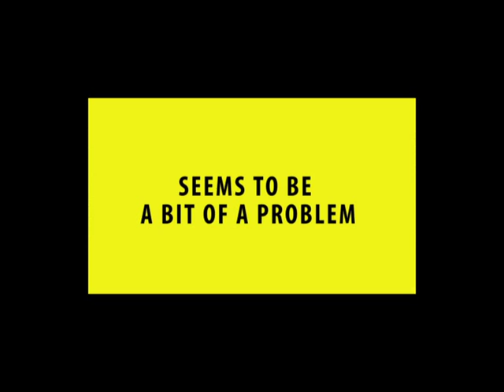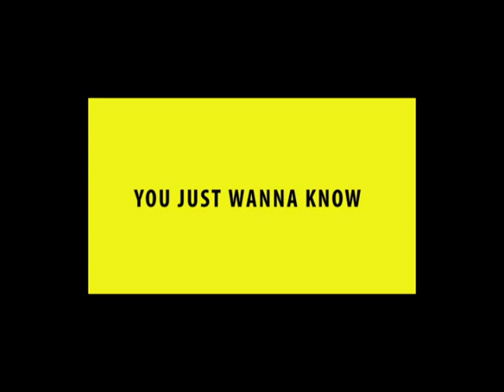There's Something About the Movies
Primary Motivation.